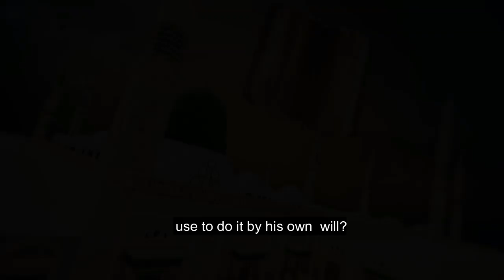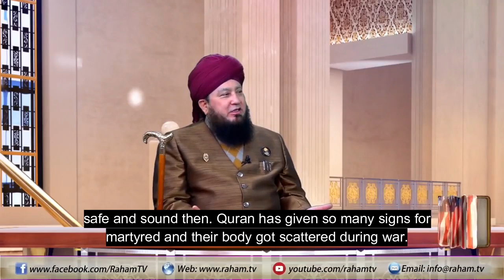Kaaba is a Place of Peace.Then Why So Many Accidents There? By Mufti Muneer Ahmad Akhoon-RahamTV